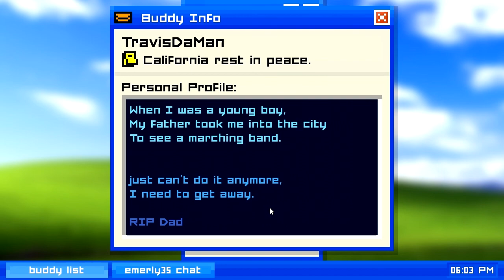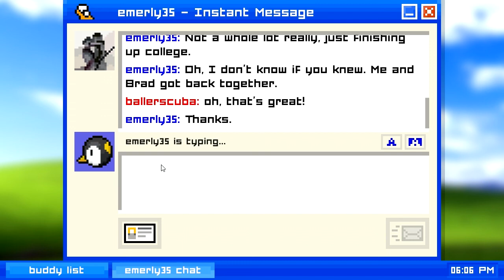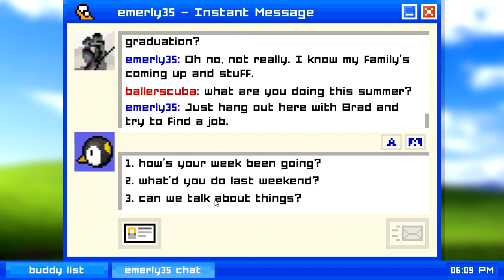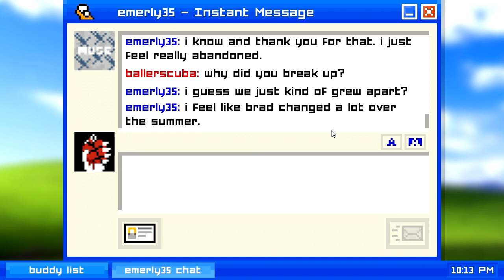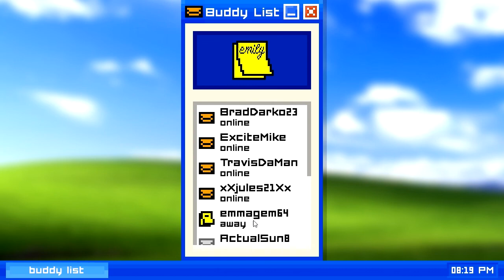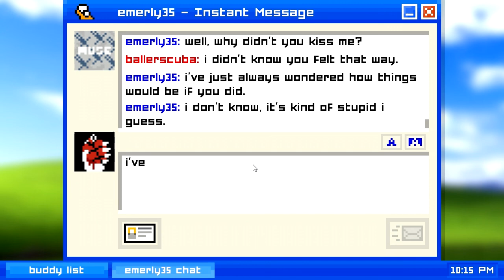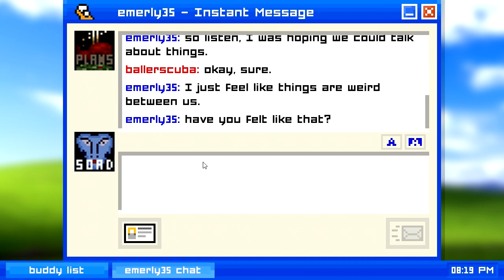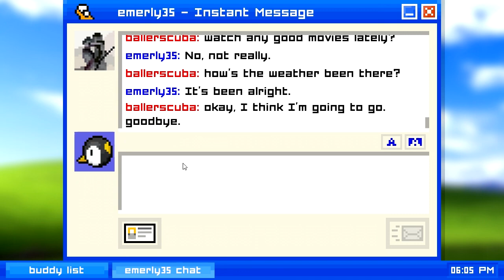Trouble Letting Go - Drunkenly Playing Emily Is Away Part 3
In this final part of Emily Is Away, we tackle the final chapters of our story.  (By the way, "It's hard to argue when..." etc. was Hands Open by Snow Patrol)  However, after we are given the final pieces of the story, I refuse to accept that as a final answer, so it's time to go back and try again.  Then, when things still don't go my way, I think I understand what the game's trying to say.